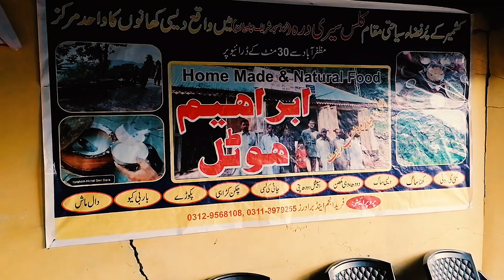My first Moto Vlog to Kalas Sari Dara Muzaffarabad |Usamamuhammad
Salam Dostoo Kalas Sari Dara Aik Bohat Hi Khoubsoourat Village Ha .
Mara First Experiance tha bohat Enjoy Kiya .
Muzaffarabad  city say 30 min ki drive pr aik aisa khoobsourat village jo k qablay tareef ha jo manazar hm nain apni ankhoon say daikhay hn shahid wo hmara camera nain ap ko nae dikhay .
ap agr muzaffarabad ay hoon or skoon chahtay hoon to 30 min ki drive krain or pohanchain aik khoobsoorat village main .
kalas say peerchnasi b rasta jata ha inshahallah agr zindagi rhii to idhr say b jain gay .
ap loag sport krain .

Traveling vlog
beauty of kashmir
kashmir motovlog
first motovlog

Thanks .